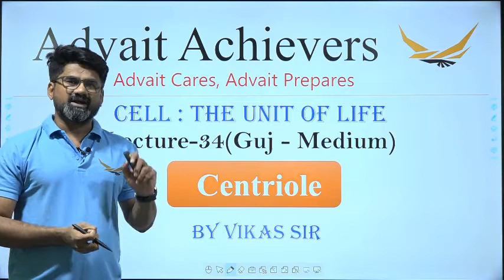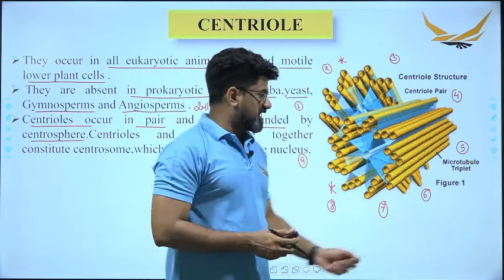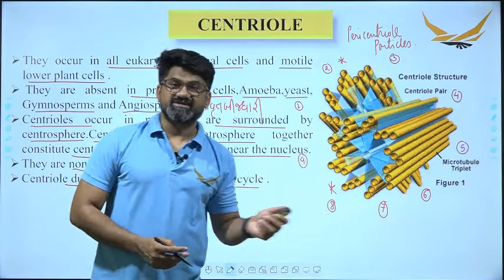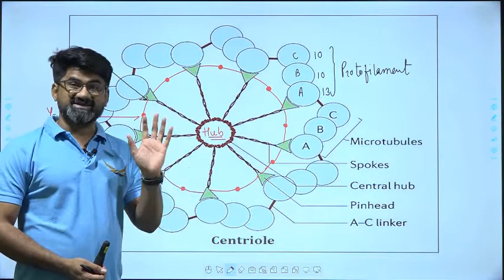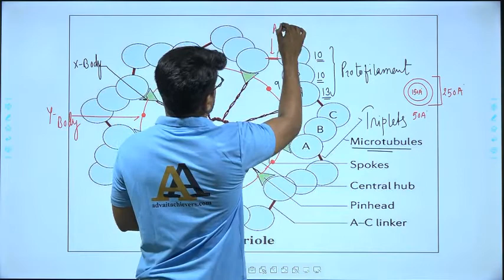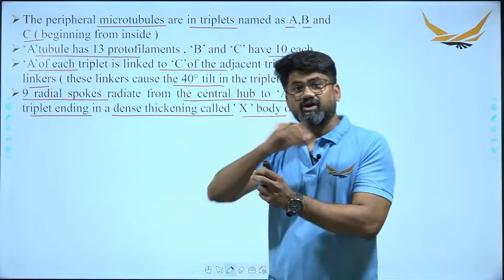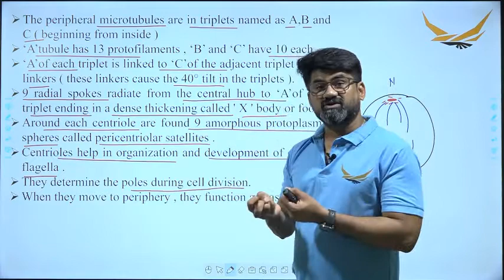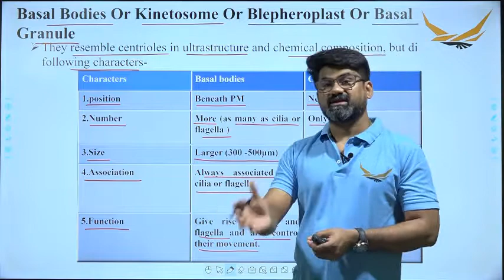Cell The Unit of Life || Class XI Gujarati Medium || Lec 34 Centriole By Vikas Sir